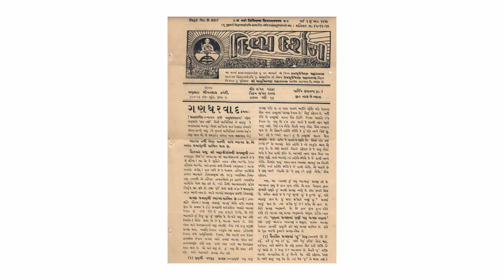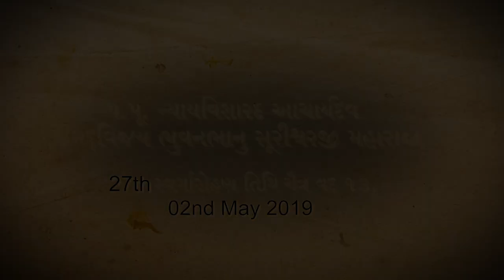Bhuvanbhanu Suri Maharaja Short Documentary | JainOnline.org |Life story of Bhuvanbhanu Suri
Bhuvanbhanu MS Swargarohan tithi

A small documentary on the life of Great Gurudev Acharya Shri Bhuvanbhanu Surishwrjee Maharaj Saheb.